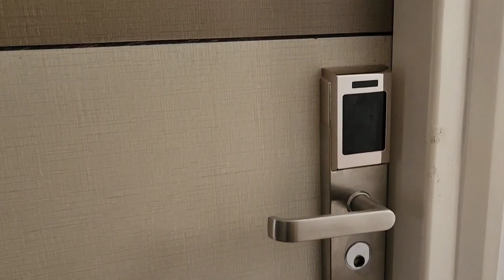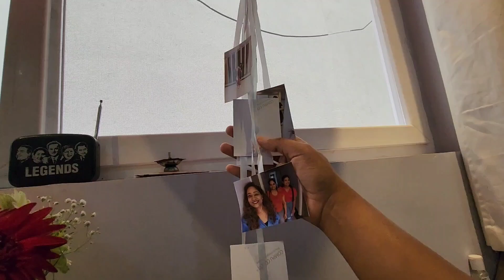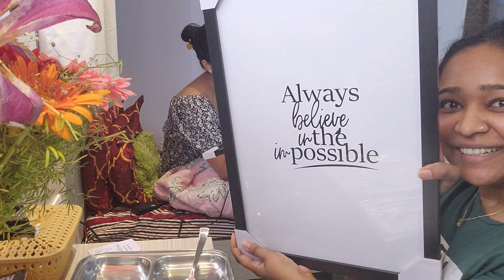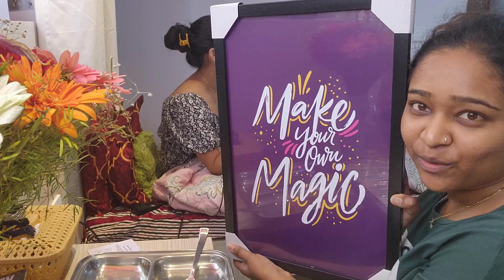Masala Oats recepie & hamara coming vacation announcement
Masala Oats recepie & hum logon ka coming vacation announcement and Heena k bday gift